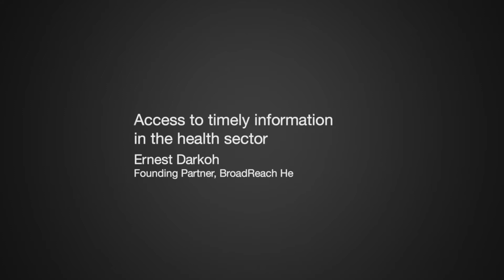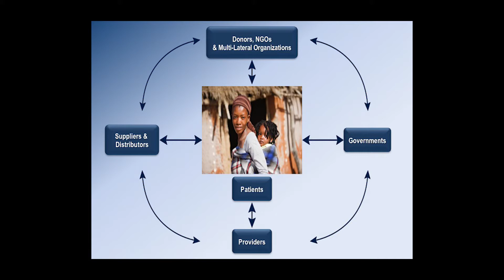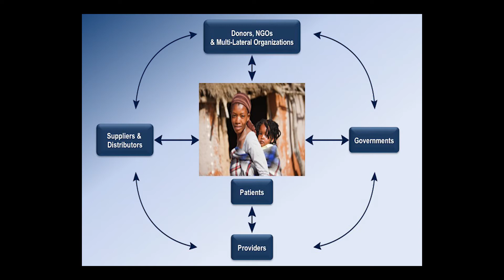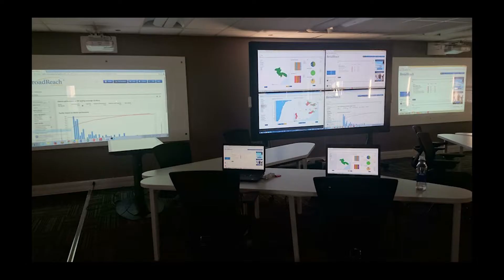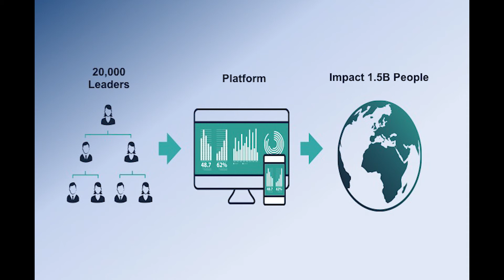Ernest Darkoh | Access to timely information in the health sector